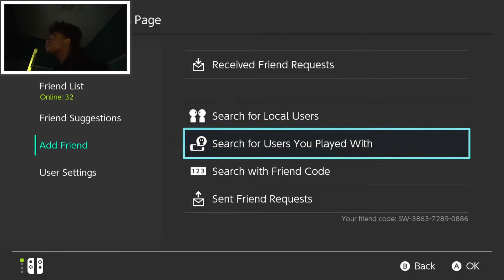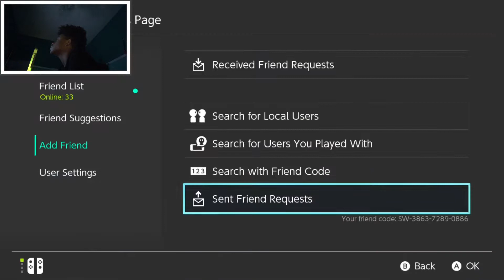Here’s my splatfest but with a lil but of some commentary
Yup nothing but getting annoyed and playing splatfest in this video, I hope you guys laugh as hard as I did while editing this. Thx for watching.